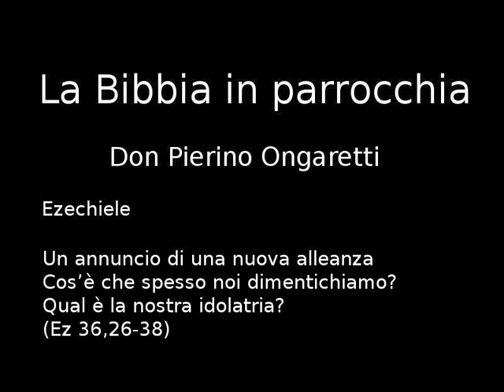Ezechiele (E6) - Un annuncio di una nuova alleanza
Un annuncio di una nuova alleanza
Cos'è che spesso noi dimentichiamo?
Qual è la nostra idolatria?